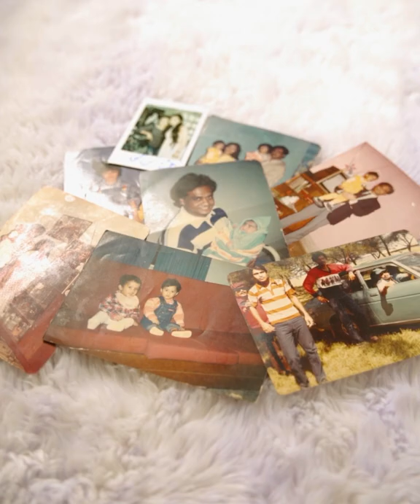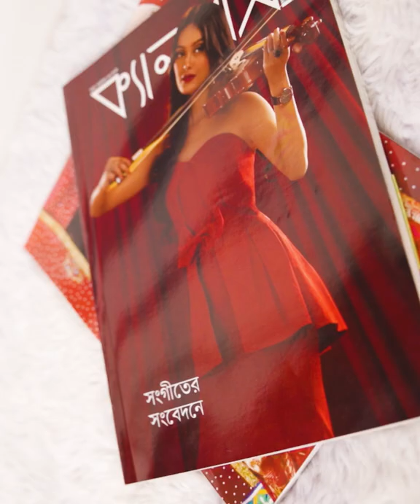Elite Paint | Saira Akther Jahan | Partho Paulinews Folia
Elite Paint x Saira Akther Jahan x Film Street Production
Client - Elite Paint
Production - Film Street Production
Director - Partho Paulinews Folia
Cinematography - Shamrat Neero
Edit - Shamrat Neero
Assistant Director - Noor Muhammad